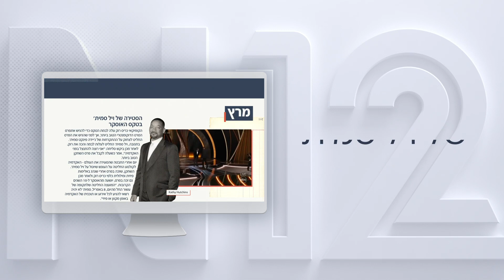סיכום שנת 2022 ב-N12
שנת 2022 הייתה שנה דרמטית במיוחד - בואו לראות איך היא השפיעה עלינו